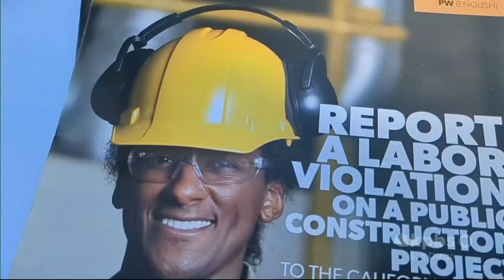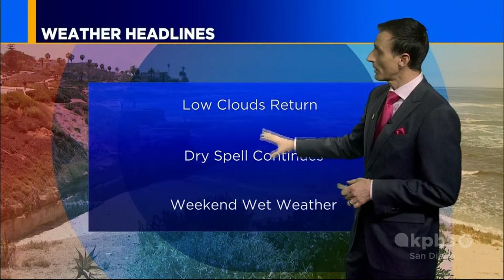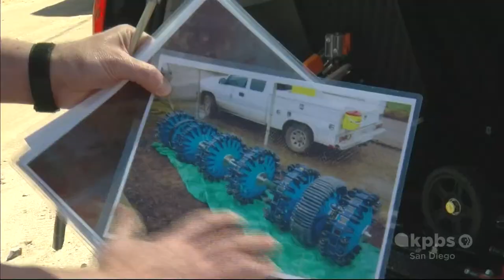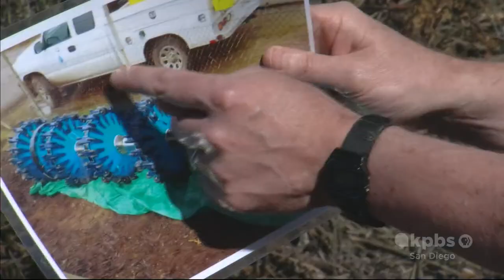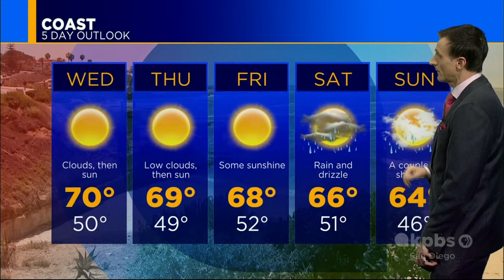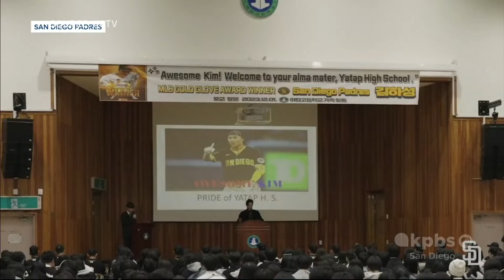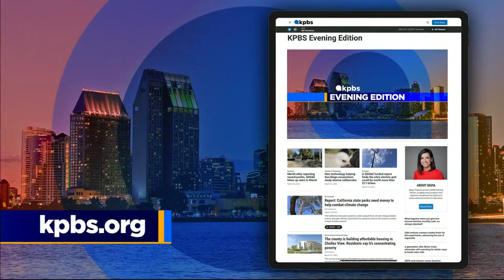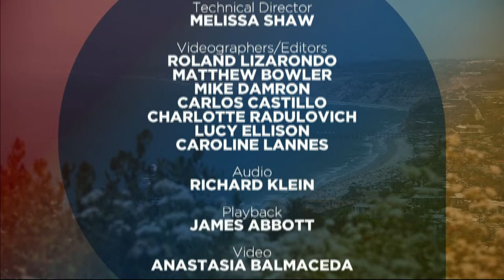KPBS Evening Edition — Tuesday, March 19, 2024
What is San Diego County and the state doing to fight against wage theft? Plus, high-tech options that the water authority uses to maintain its pipelines to keep taps flowing. Finally, it takes a village to raise a child, many parents in San Diego are wondering “where’s my village?”